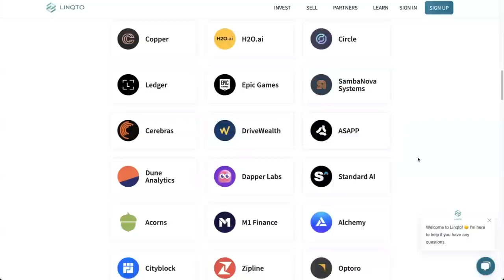Ripple XRP Victory in SEC Lawsuit Explained! Coinbase Relist & SEC Appeal with Fred Rispoli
Attorney Fred Rispoli joins me to breakdown Ripple's victory in the SEC XRP lawsuit. We discuss the Judge Torres ruling, Coinbase and exchanges relisting XRP, crypto industry using Ripple's victory for defense, can the SEC appeal, and can the California lawsuit overturn Judge Torres ruling and much more.

⏰ Time Stamps ⏰
00:00 Intro